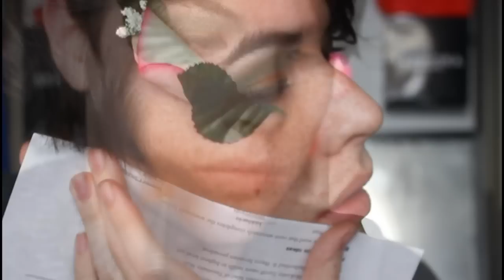Entry For BeckysBlog Contest #2! - Earth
"Whew..It's a jungle in here" - Poison Ivy
 So far im the only boy in the contest. and im tryin to give those girls a run for their money :D
*note* it would be a lot cleaner and cooler looking to do the face  part before you adhere the flower and leaves. :p i did mine in the spur of the moment so i didnt have the luxury of thinking about that.